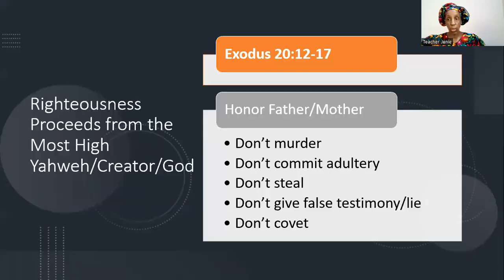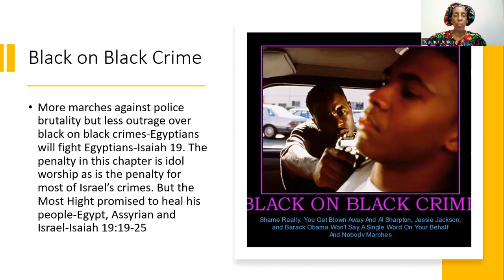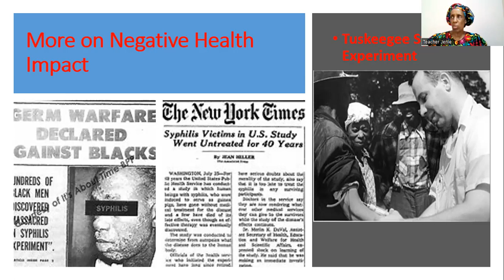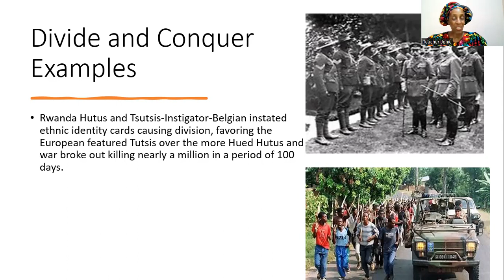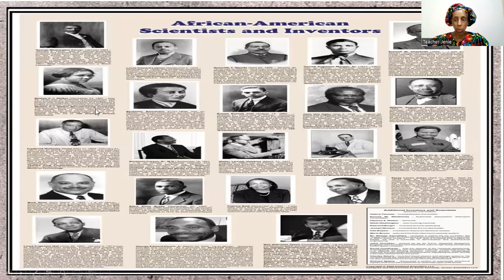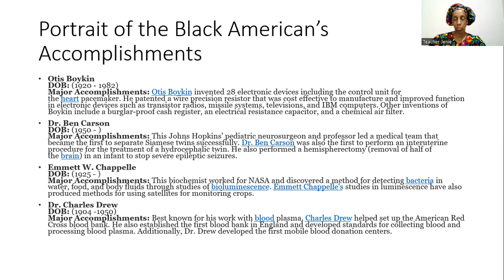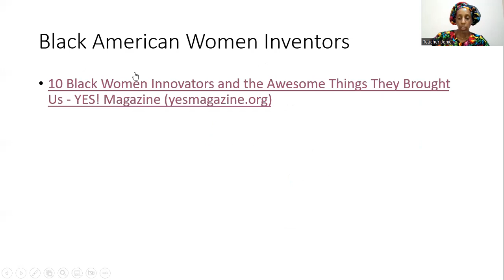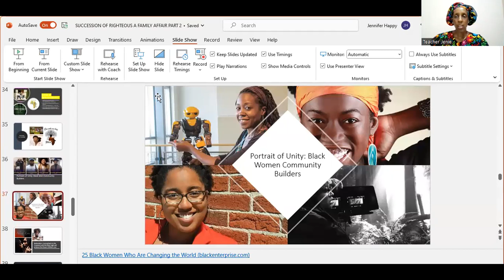AfricanHeritageMonthPresent Part I cont'd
Honoring our African Heritage.